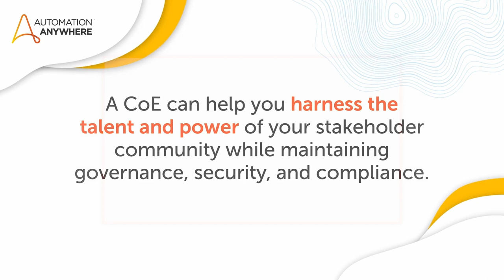Automation Research and Insights | Now and Next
Join Gemma Philips shares a few key highlights a some of the biggest revelations from the Now and Next: State of RPA report. Get the report today and learn how to achieve 380% ROI with cloud-native intelligent automation.

Learn how leading companies are seeing 380% ROI with RPA.